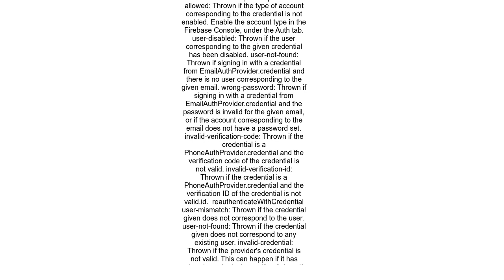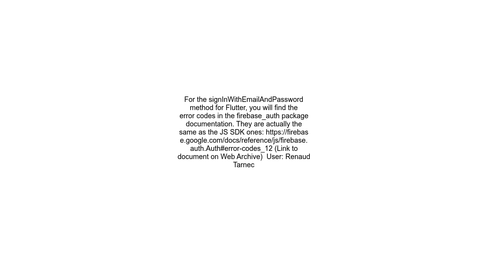what are the error codes for Flutter Firebase Auth Exception